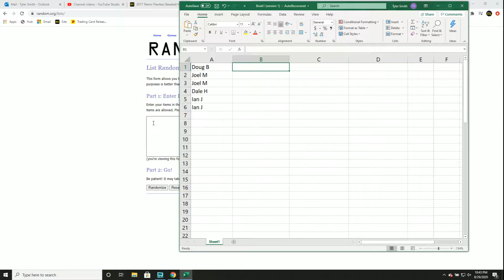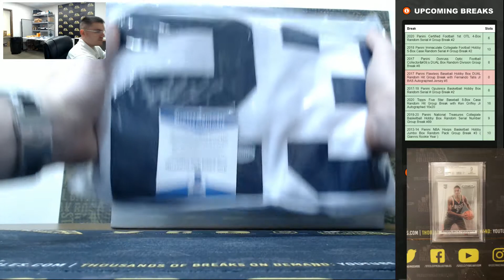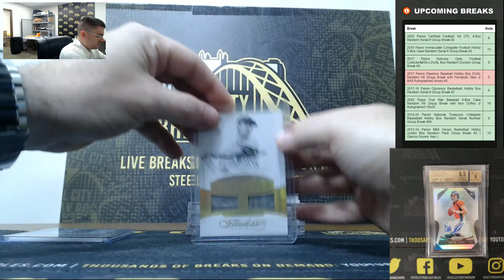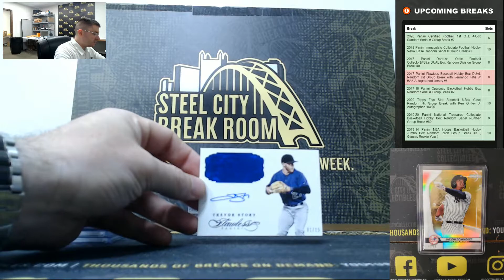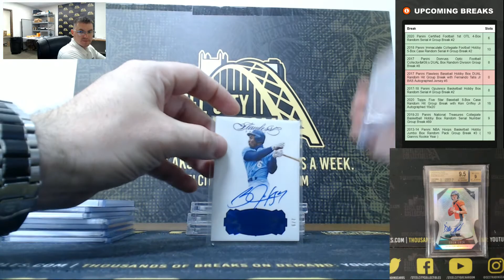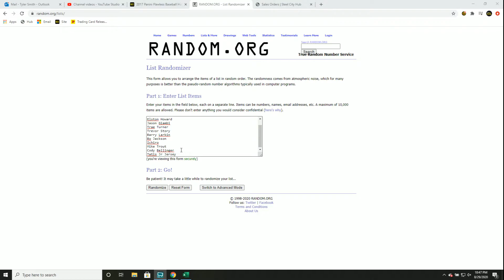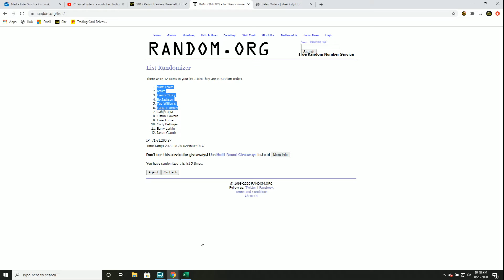2017 Panini Flawless Baseball Hobby Box DUAL Random Hit Group Break with Fernando Tatis Jr #4